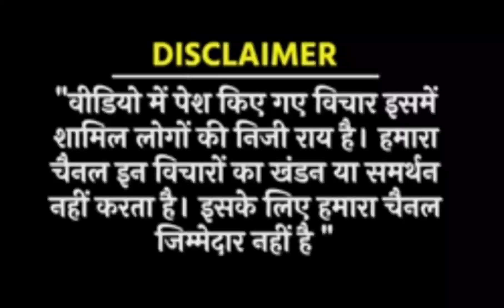AICC Live: अभिषेक मनु सिंघवी live press conference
congress
राहुल गांधी
bharat jodo yatra
priyanka gandhi
congress party video
inc
सोनिया गांधी
congress party
indian national congress
प्रियंका गांधी
political party
news
politics
latest news
rahul gandhi latest speech
breaking news
news live
manipur violence
राहुल गांधी न्यूज
bjp news
news india
hindi news live
congress
rahul gandhi
राहुल गांधी
congress party
inc
congress party video
सोनिया गांधी
political party
indian national congress
priyanka gandhi
प्रियंका गांधी
news
usa
modi
sharad pawar
ajit pawar
india
latest news
durham report latest news
johm durham on fbi probe against trump
english news live
us news live
devendra fadnavis
cnn news live
narendra modi
bjp
latest news
pm modi
breaking news
bjp news
bharatiya janata party
today news
pm of india
rahul gandhi
prime minister of india
live news
amit shah
bjp youtube shorts
live
भाजपा
नरेन्द्र मोदी
भारतीय जनता पार्टी
bjp program
today latest news
bjp live
अमित शाह
program
जेपी नड्डा
trending news
jp nadda
modi
arvind kejriwal
nitish kumar
congress
लेटेस्ट न्यूज़
न्यूज़
2024 lok sabha elections
loksabha election 2024
bihar news
narendra modi
pm modi
modi
india
modi live
modi speech
namo
pmo india
pmo
modi in usa
pm modi us visit
joe biden
news
latest news
usa
modi us visit
supreme court
today news
gujarat high court
lawfirm
capital tv latest news
abortion
latest news
livelaw
live law
supreme court judgments
courts today
legal explainer
news
high court
legal
headlines today
indian kanoon
apna kanoon
answering law
indian legal news
indian judicial news
news explainer videos
law explainer videos
legal explainers
law explainers
law explained
legal videos india
legal news india
law news
legal news
livelaw videos
livelaw hindi
rahul gandhi highcourt petition
manusmriti
uddhav thackeray
eknath shinde